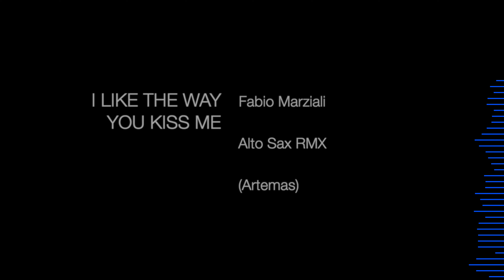I LIKE THE WAY YOU KISS ME - Artemas - Alto Sax RMX - Free score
Artemas' "I Like the Way You Kiss Me" is a captivating blend of futuristic pop with a nostalgic undertone. The song's pulsating synths and dark, retro-futuristic soundscape create a compelling atmosphere. Artemas' melancholic vocals contrast sharply with the song's energetic instrumentation, adding depth to the emotional landscape. Lyrically, the track delves into the complexities of a troubled relationship, with the protagonist seemingly prioritizing physical intimacy over emotional connection. The emphasis on the sensual experience, particularly in the title phrase, highlights a desire for connection amidst uncertainty. The song's overall mood is one of longing and vulnerability, wrapped in a seductive, electronic package. It's a track that lingers in the mind long after the final notes fade, inviting listeners to contemplate the intricacies of modern love and desire.

GEAR:

Sax Gear

Sound Gear

Logic X

Video Gear